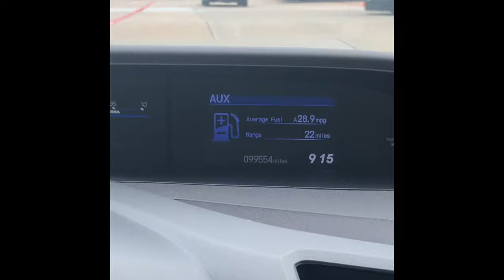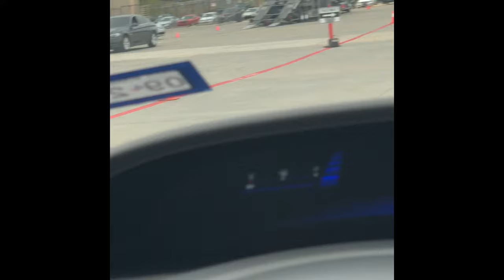Civilian POV Shipment for PCS Overseas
Food for thought as you prepare to ship your vehicle off. Countdown 03 Dec 🙌🏾🇩🇪